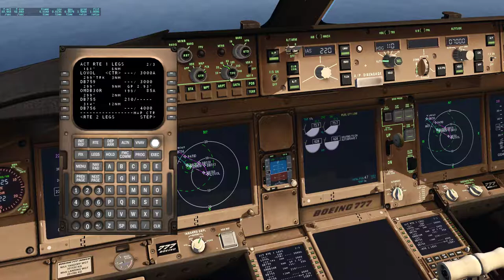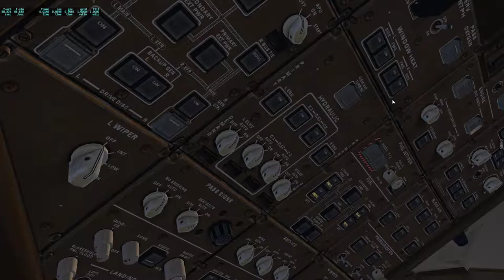X Plane 11 | Flight Factor B77W | KORD - OMDB | Part 2/2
Welcome aboard Emirates Flight 236 . Today we'll be departing from Chicago and land in Dubai with the Flight Factor B77W. I hope you enjoy and feedback is always welcome.

Flight Plan: DCT OBK DCT MKG DCT ASP/N0478F310 DCT MIILS N361B LOPRO
           N331B ELSIR NATQ 50N050W/M082F310 NATQ 55N020W/M082F330 NATQ NETKI
           DCT LIFFY/N0471F330 UL975 WAL M16 DOLAS L603 LAMSO UL603 EVELI DCT
           PODIP DCT TESGA DCT OSBIT DCT KEMES DCT LAMSI DCT PESAT/N0470F350
           DCT TEGRI L605 NEKUL P975 ARTAT UP975 PEBAD UM688 SIDAD R784 IMDAT
           B416 EGMIT/N0467F250 B416 ORSAR R784 TATLA L223 VUTEB VUTE3B

Flight Level: FL310 - FL330 - FL350

Computer Specs:
1920 x 1080p
Intel(R)  i7 7700K (Stock Speeds)
16GB 2133MHz RAM
1TB HDD - Windows 10 64-bit
3TB HDD - Games and Major Applications
720W PSU

Add-Ons used:
(General Used)
Plugins:
Better Pushback

Flight Planning:
Proffesional Flight Planner X
TopCat

(Airports)
Aviotek OMDB

(Aircraft)
Flight Factor B777 Extended